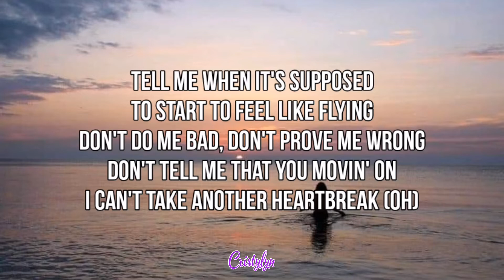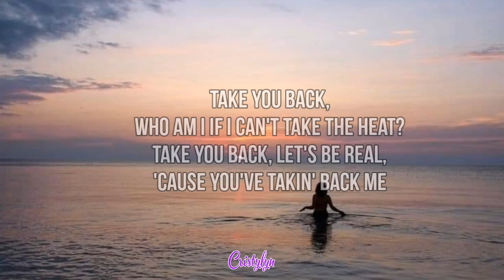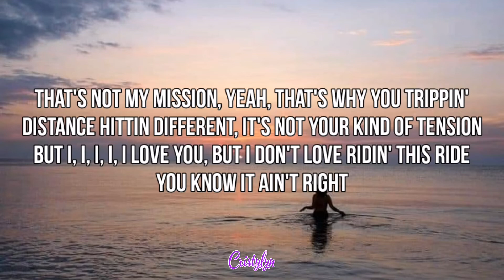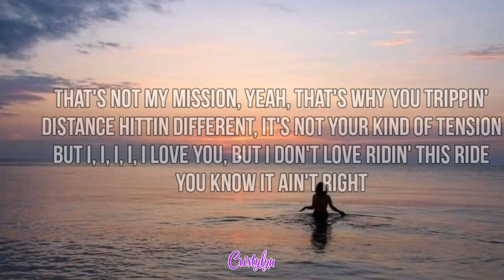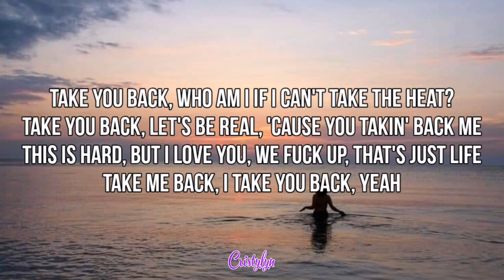Take You Back - Russ ft. Kehlani(Lyrics)